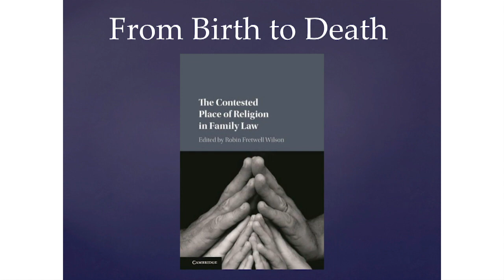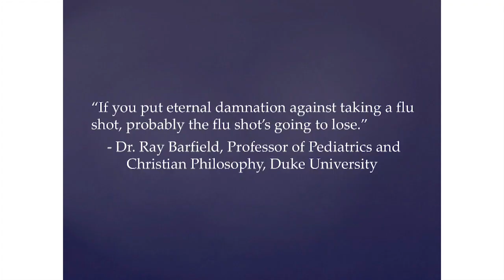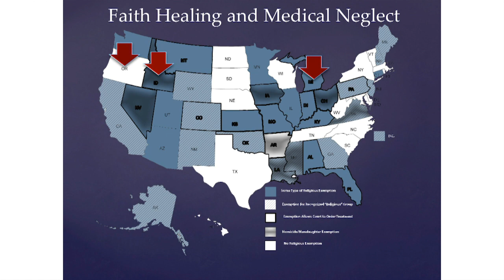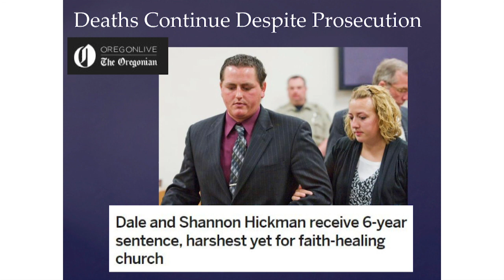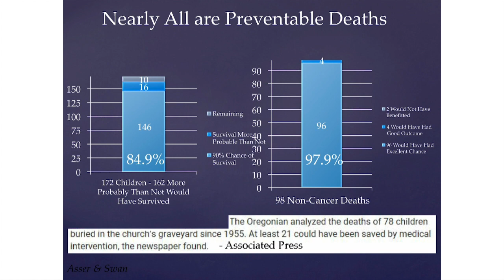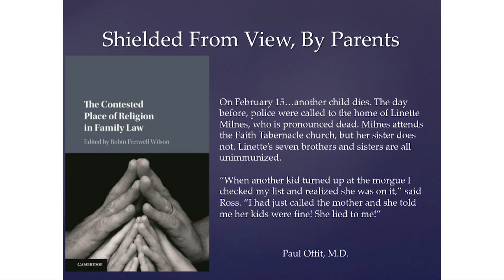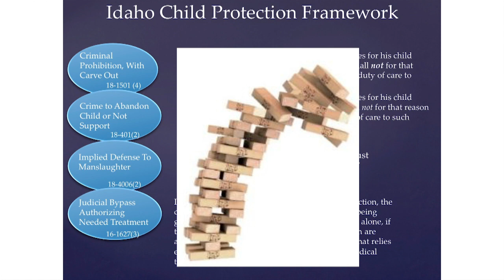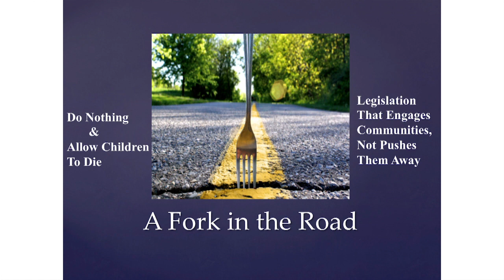When Does Protecting Faith Imperil Children?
March 20, 2019 | Certain religious practices have implications for children--notably, child marriage, school attendance, and faith healing. Religious practices like early marriage or refusing to use medical help to treat preventable illness may harm children who have no say in the decisions made by parents or community leaders. This discussion drew on the recent volume The Contested Place of Religion in Family Law (2018) to explore these and other implications of a thick deference to family privacy and religious liberty.

Volume editor Robin Fretwell Wilson and Berkley Center Senior Fellow Katherine Marshall examined current legal protections nationally and internationally, as well as gaps in protection, in a conversation moderated by Ambassador David Saperstein. They focused on potential opportunities to act or regulate in ways that enhance the welfare of children without encroaching unnecessarily on religious liberty or the parent-child relationship. Berkley Center Managing Director Michael Kessler provided opening remarks.